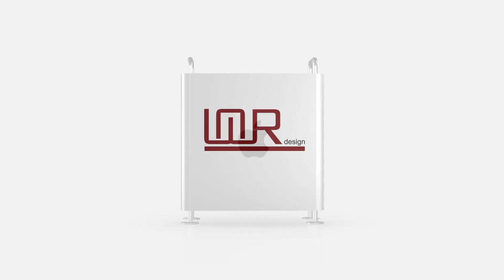Mac Pro - 3d Model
Apple Mac Pro - 3d Model - Element3d